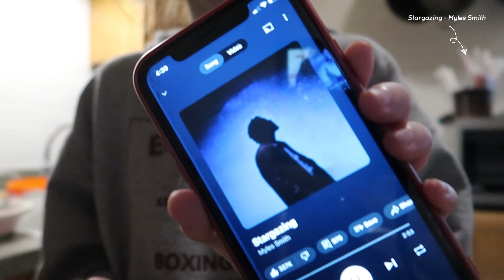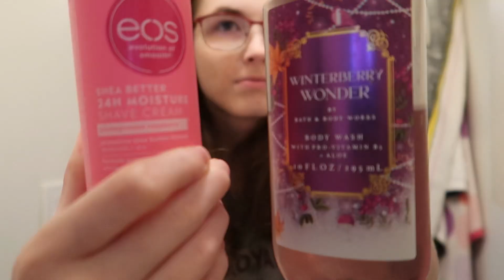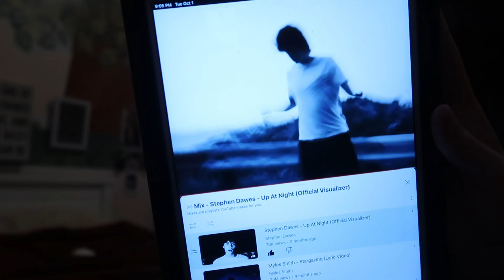Fall Reset Vlog & Announcement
Pray - Anno Domini Beats - Anno Domini Beats
Capcut - More Of My Time (Lofi)

My Links:
Email, X, Snapchat, TikTok, Instagram, Series & Personal Channels